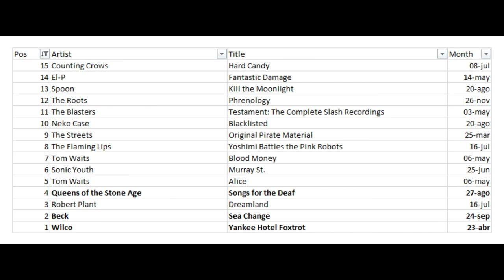30 Favorite Albums Year 2002 #15-1 (Episode 179)